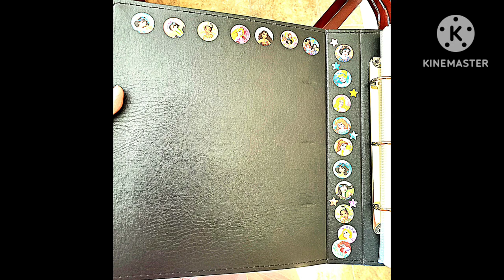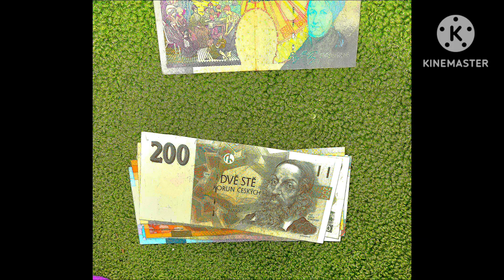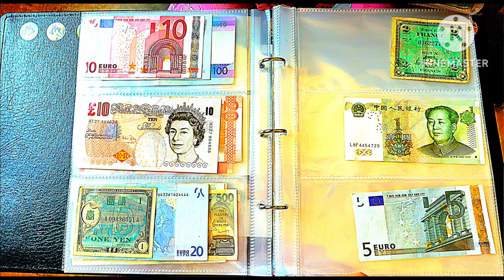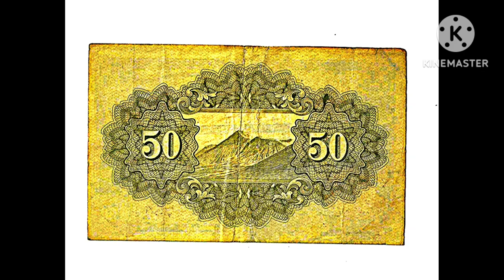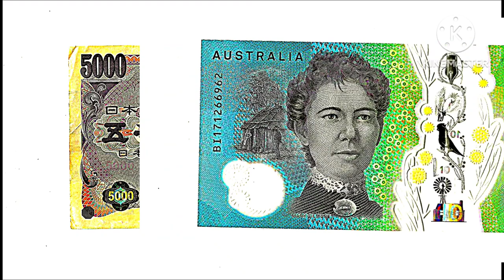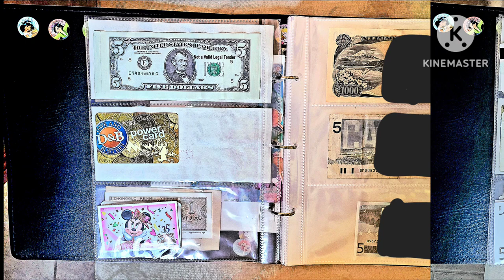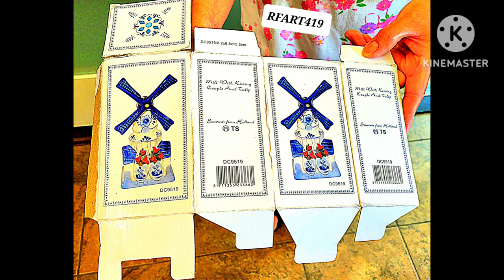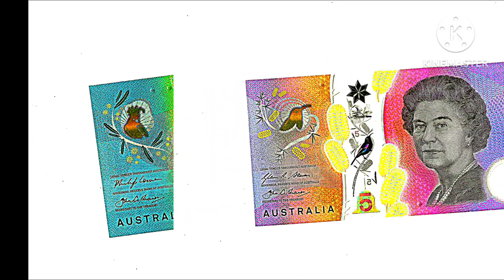5-2-2023 - RFART419 - My Future Foreign Money Collection Video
This is my original student animated film, made on May 2, 2023, about my future foreign money collection, especially my foreign banknotes and coins collection.

Reference Links:
2019 banknote collection: